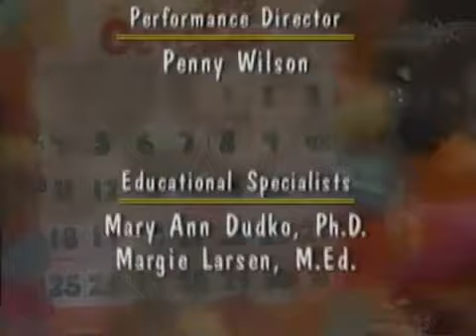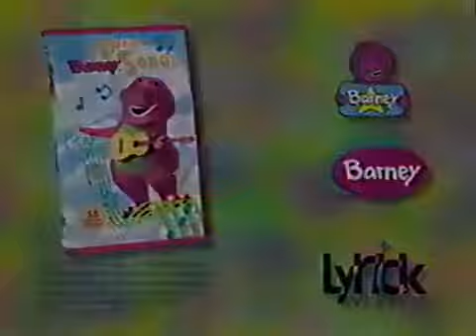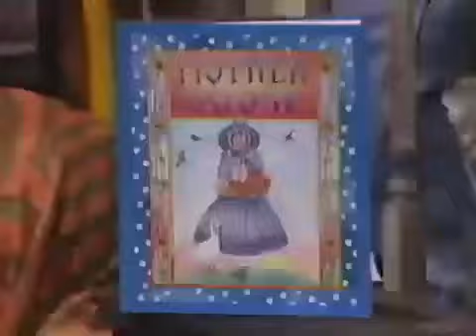Halloween Party (2000 Version) Final Part! (Before Sweet As Honey (2001 Version))